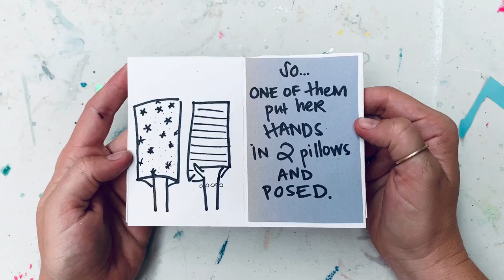Tiny Story Tuesday: Pillow Picture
Dedicated to comfort, play and Pyramid Pillow by Cyril Lancelin.